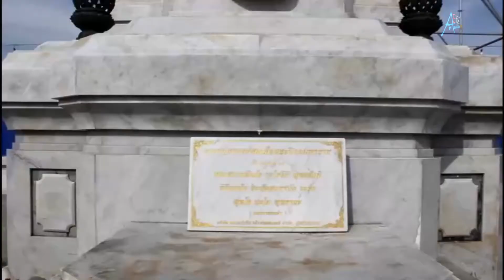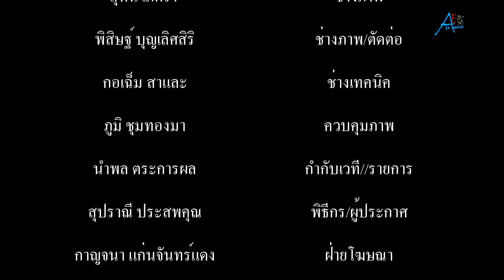สมุทรปราการจัดพิธิบวงสรวงสองฝั่งเจ้าพระยาก่อนงานนมัสการองค์พระสมุทรเจดีย์และงานกาชาดประจำปี 63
จังหวัดสมุทรปราการ จัดพิธีบวงสรวงในการจัดงานนมัสการองค์พระสมุทรเจดีย์และงานกาชาดจังหวัดสมุทรปราการ ประจำปี 2563 ณ บริเวณศาลากลางจังหวัดสมุทรปราการ และบริเวณฝั่งองค์พระสมุทรเจดีย์ เพื่อความเป็นสิริมงคล

          เมื่อเวลา 09.39 น.วันที่ 6 ตุลาคม 2563 นายวันชัย คงเกษม ผู้ว่าราชการจังหวัดสมุทรปราการ เป็นประธานพิธีบวงสรวง จุดธูปถวายเครื่องราชสักการะพระบาทสมเด็จพระจุลจอมเกล้าเจ้าอยู่หัว ณ มณฑลพิธีพระบรมราชานุสาวรีย์ รัชกาลที่ 5 บริเวณหน้าศาลากลางจังหวัดสมุทรปราการ และเป็นประธานจุดธูป ถวายสักการะองค์พระสมุทรเจดีย์ และพระบรมสารีริกธาตุ บริเวณฝั่งพระสมุทรเจดีย์ เพื่อความเป็นสิริมงคล ในการจัดงานนมัสการองค์พระสมุทรเจดีย์และงานกาชาดจังหวัดสมุทรปราการ ประจำปี 2563 ระหว่างวันที่ 7-18 ตุลาคม 2563 รวม 12 วัน 12 คืน โดยมี พลเอกอาจศึก สุวรรณธาดา พราหมณ์ ผู้ประกอบพิธีอ่านโองการบวงสรวง พร้อมด้วย นางนงรัตน์ คงเกษม นายกเหล่ากาชาดจังหวัดสมุทรปราการ นางศิวพร ฉั่วสวัสดิ์ นายชัยพจน์ จรูญพงษ์ รองผู้ว่าราชการจังหวัดสมุทรปราการ นายสัญญา จีระออน ผู้พิพากษาหัวหน้าศาลจังหวัดสมุทรปราการ นายณัชวันก์ อัลภาชน์ เตชะเสน นายอำเภอเมืองสมุทรปราการ นายภูธนะ ชมพูมิ่ง หัวหน้าสำนักงานจังหวัดสมุทรปราการ นายวิศิษฐ์ ภูทัตโต ประชาสัมพันธ์จังหวัดสมุทรปราการ พันเอกประเทือง แก้วทุย รอง.ผอ.รมน.จังหวัดสมุทรปราการ ตลอดจนหัวหน้าส่วนราชการ คณะกรรมการเหล่ากาชาดจังหวัดสมุทรปราการ สมาชิกสภา อบจ.สมุทรปราการ สมาชิกเทศบาลนครสมุทรปราการ ฝ่ายปกครอง ทหาร ตำรวจ และพ่อค้า ประชาชน ชาวจังหวัดสมุทรปราการ เข้าร่วมพิธีกันอย่างพร้อมเพรียง
        งานนมัสการองค์พระสมุทรเจดีย์และงานกาชาดจังหวัดสมุทรปราการ จะจัดขึ้นเป็นประจำทุกปี โดยกำหนดให้วันแรม 5 ค่ำ เดือน 11 ของทุกปี เป็นวันเริ่มงาน ทั้งนี้ องค์พระสมุทรเจดีย์ ถือเป็นปูชนียสถานที่สำคัญ ที่ชาวจังหวัดสมุทรปราการ เลื่อมใสศรัทธา โดยองค์พระสมุทรเจดีย์ เริ่มก่อสร้างในรัชสมัยพระบาทสมเด็จพระพุทธเลิศหล้านภาลัย แต่ก่อสร้างแล้วเสร็จเมื่อปี พ.ศ.2371 ในรัชสมัยพระบาทสมเด็จพระนั่งเกล้าเจ้าอยู่หัว สมัยก่อนผู้คนส่วนใหญ่จะเรียกกันติดปากว่า พระเจดีย์กลางน้ำ เนื่องจากเดิมบริเวณที่ก่อสร้างพระสมุทรเจดีย์ เป็นเกาะมีน้ำล้อมรอบ งานนมัสการองค์พระสมุทรเจดีย์และงานกาชาดจังหวัดสมุทรปราการ ถือเป็นต้นแบบของการจัดงานวัดที่ยิ่งใหญ่ของประเทศ และเป็นงานประเพณีประจำปี ที่สำคัญของจังหวัดสมุทรปราการ โดยวันพุทธที่ 7 ตุลาคม 2563 (แรม 5 ค่ำ เดือน 11) เวลา 08.00 น.จะมีพิธีเปิดงานและขบวนแห่ห่มผ้าองค์พระสมุทรเจดีย์ ทางบก โดยรถบุษบงผ้าห่ม ณ บริเวณหน้าศาลากลางจังหวัดสมุทรปราการ และเวลา 14.00 น.จะมีพิธีห่มผ้าองค์พระสมุทรเจดีย์ ทางเรือ จากฝั่งศาลากลางจังหวัดสมุทรปราการ ไปยังฝั่งพระสมุทรเจดีย์ โดยมี ผู้ว่าราชการจังหวัดสมุทรปราการ เป็นปรานในพิธี